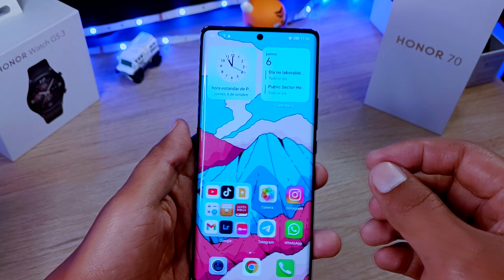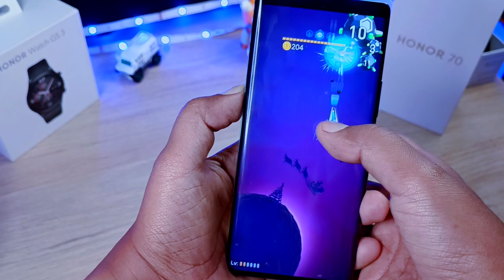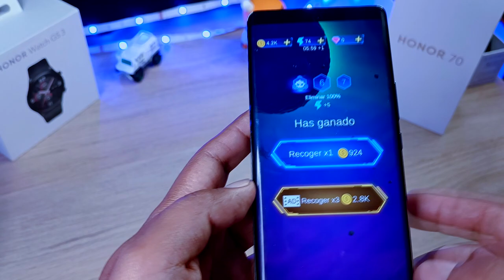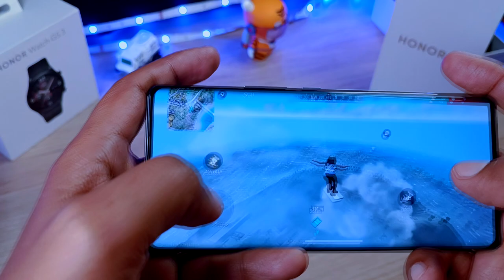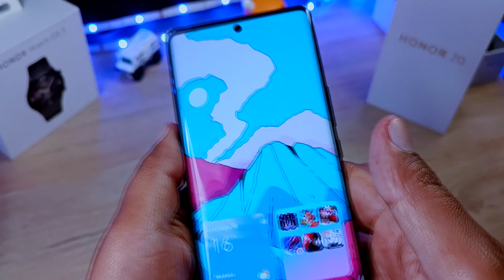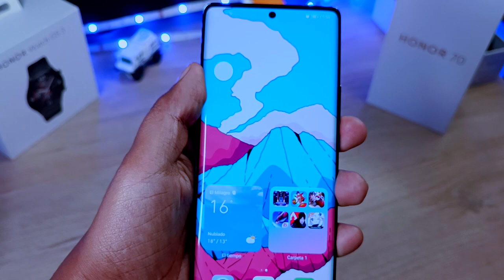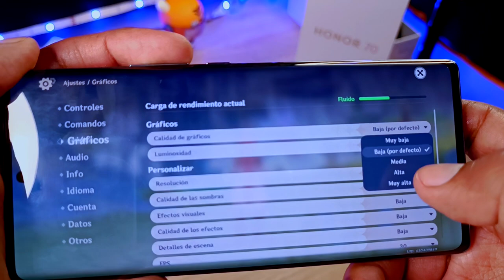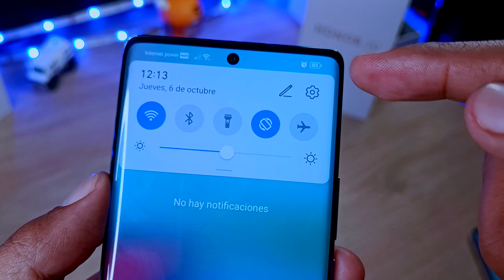Honor 70 - Prueba de Juegos - Snapdragon 778G es bueno para juegos?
Hoy ponemos a Prueba el Procesador del Honor  70 para poder ver si es que es tan bueno en juegos.